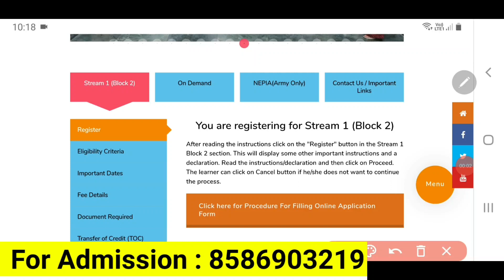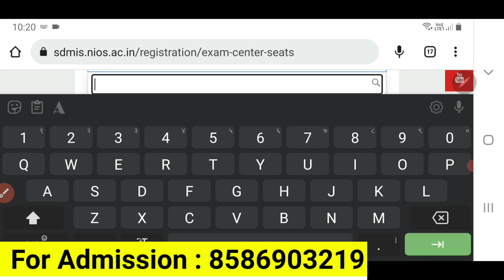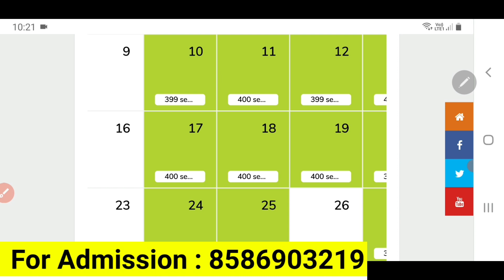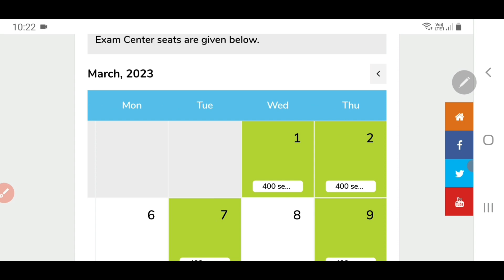Nios On demand Admission Open | Last Date ? | Nios Online Admission Procedure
On Demand Exam Full Details In NIOS  | How To pass in 45 days | Nios Admission Online Procedure

Hello Friends .
agr ap bhi Nios main Admission krana chahte hai To aap  Hume contact Kar skte hai
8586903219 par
timing subah 10 bje se shaam 6 bje tak ap Hume call ya msg Kar skte hai

Admission krane se pahle agr ap NIOS ke Students ki feedback  dekhna chahte hai to link par click kare 👇